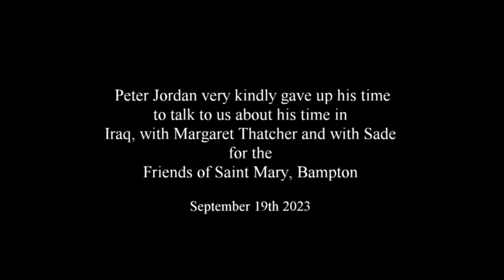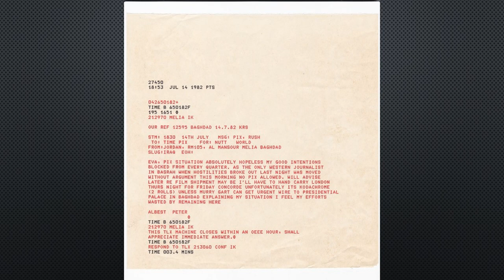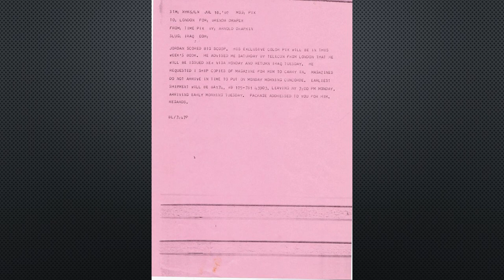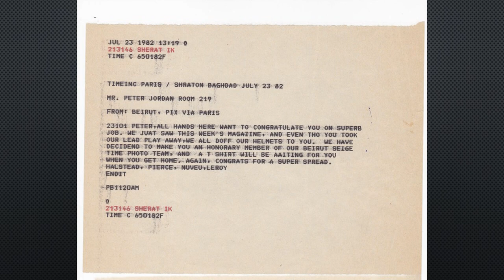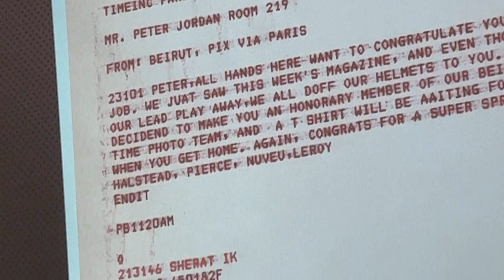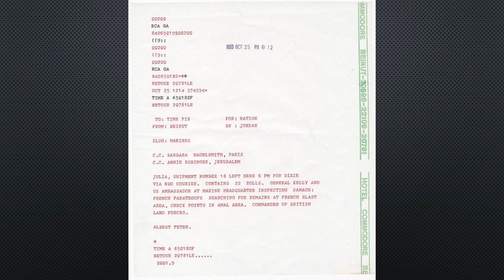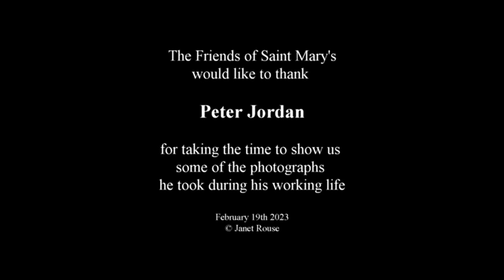Bampton in Oxfordshire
Saint Mary The Virgin church in Bampton has a wonderful group of people who are the Friends of Saint Mary's and for several years they have organised a series of three talks in the early spring each year to raise funds for the church.  Peter Jordan, an internationally known photo journalist came to give us a brilliant talk with superb photographs covering his time in Iraq, with Margaret Thatcher and with Sade.